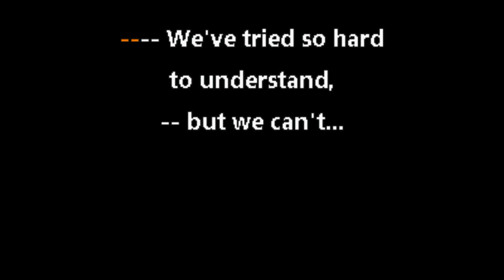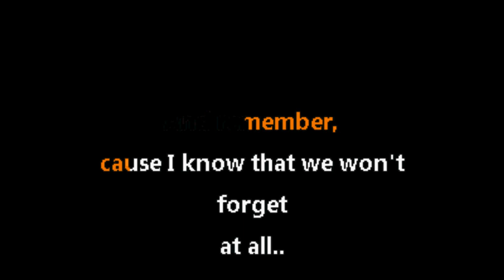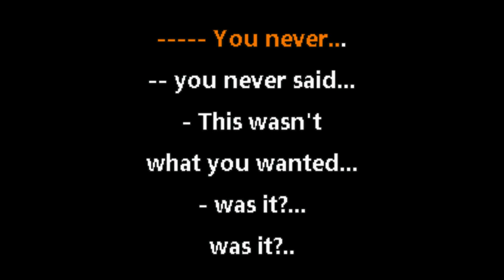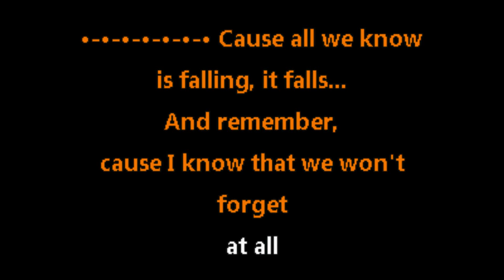Paramore • All We Know (CC) 🎤 [Karaoke] [Instrumental Lyrics]